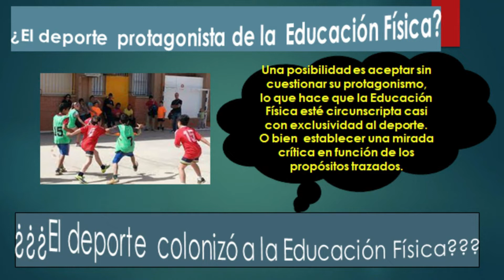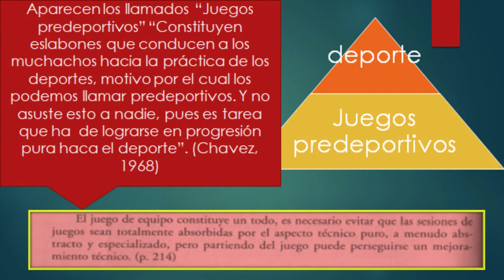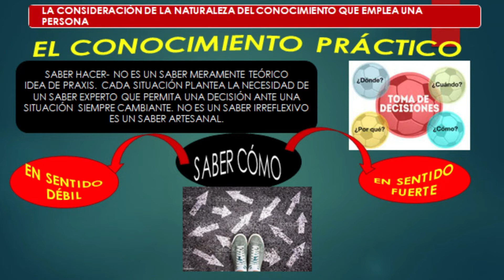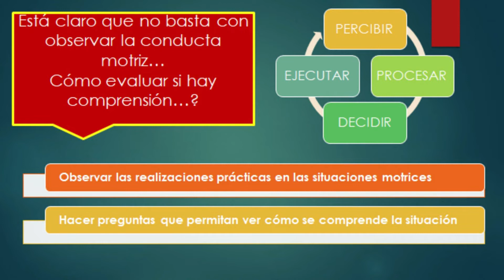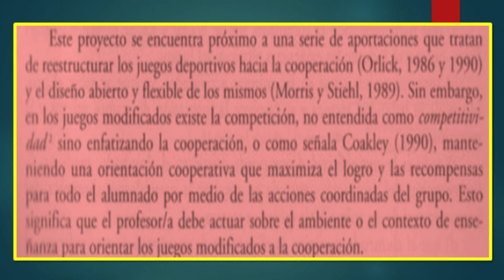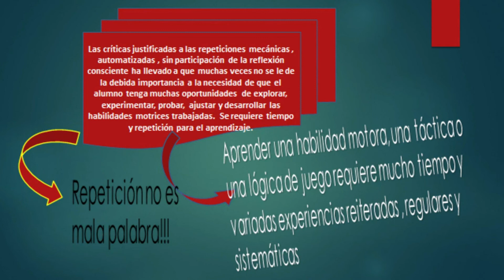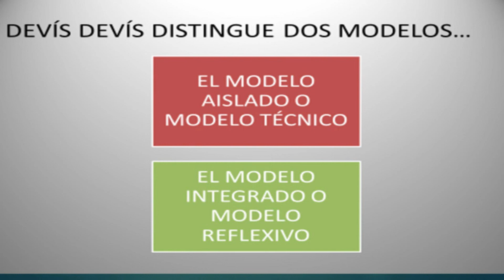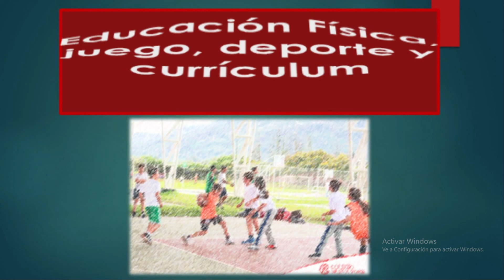Clase 3.b: Educación Física juego, deporte y currículum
Las relaciones entre El juego motor, el campo del deporte. Ámbitos y propósitos de cada uno.  Devís Devís y los juegos modificados.  Sus relaciones con el campo de la Educación Física y su currículum.
La Educación Física desde una perspectiva de derechos.